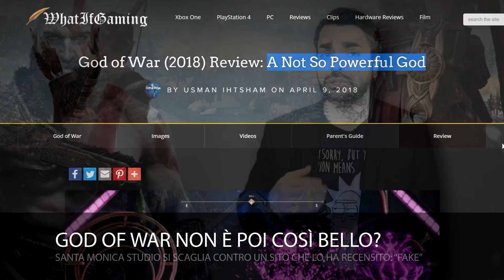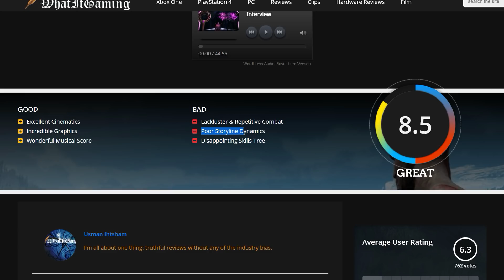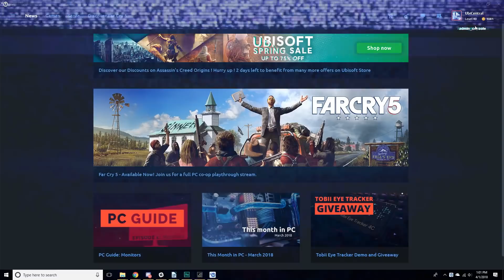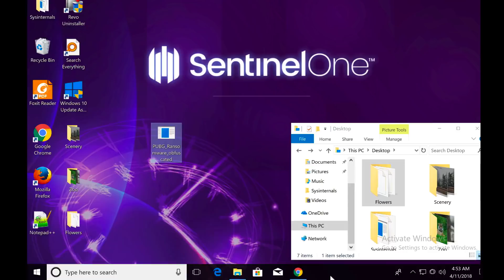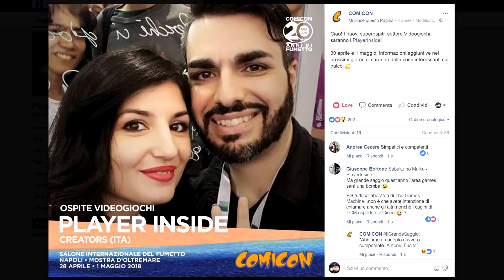GOD OF WAR: NON COSÌ BELLO COME DICONO? + WATCH DOGS 3?